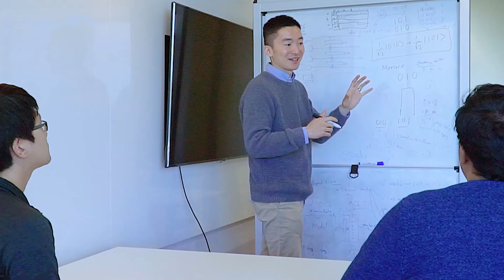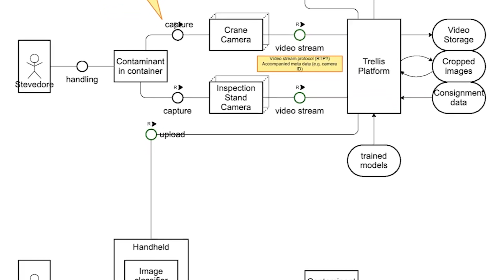Empowering AI Everywhere: From Desert to Space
Pawsey Quantum Pioneer - Trellis Data
Dive into the cutting-edge world of quantum-enhanced artificial intelligence with Chen Yu, Head of Research and Development at Trellis Data. In this insightful video, Chen takes us on a journey through the intersection of quantum computing, artificial intelligence, and supercomputing power.

Transcript
My name is Chen Yu and I am the Head of Research and Development at Trellis Data.
My role is to be the bridge of communication between the brilliant teams at Quantum Brilliance and the smart people at the R &D teams in Trellis Data.
The Trellis Intelligence Platform has a state -of -the -art speech transcription capability that uses an advanced CTC decoder in order to accurately turn the neural network output into the text or the transcript that the users are looking for.
However, due to its complexity and the computational expense, the Quantum Brilliance is experimenting whether that algorithm can be speeded up using the Quantum Computer.
And in order to simulate it on the Quantum Computer, we need advanced computational capability that something, fortunately, the Pawsey supercomputer can provide.
At Trellis Data, we have a razor focus on developing the world's most sophisticated and used deep neural network platform called Trellis Intelligence Platform.
It gives users an easy -to -access interface, and it provides the explainability to bring insight into the so -called black box process.
The DMATS box has the entire Trellis Intelligence Platform deployed in it, so that means you can take this box and you can load it onto your vehicle and take it into the middle of the desert where internet is not available or you can bring it up into space.
But it comes at a heavy computational budget in that the post -processing algorithm, which is called the Beam Search algorithm, is very heavy on the computational hardware.
So we approach Quantum Brilliance and they are pioneering a quantum version of the beam search algorithm because simulating qubits is computationally expensive and Pawsey supercomputers enable the simulation to be much faster.
It greatly speeds up the experiments and prototyping of the quantum version of the beam search algorithm. The Pawsey pioneer project that I'm working on is a collaboration between Pawsey Supercomputing Centre with Quantum Brilliance and the Trellis Data and it's a joint effort in order to explore the possibility whether some of the time consuming post -processing algorithms can be innovated and speeded up using the qubits and simulating qubits in a quantum computer requires a vast amount of computation. That's why the Pawsey Supercomputing Centre provides a significant tool that can help speed up the prototyping of the algorithm and give quick feedback to the researchers.
If you imagine a successful autonomous system that works on two legs and a good algorithm and software is one leg and then appropriate and powerful hardware is another leg, and the two legs need to be balanced in order to simulate it on the quantum computer we need advanced computational capability that something, fortunately, the Pawsey supercomputer can provide.